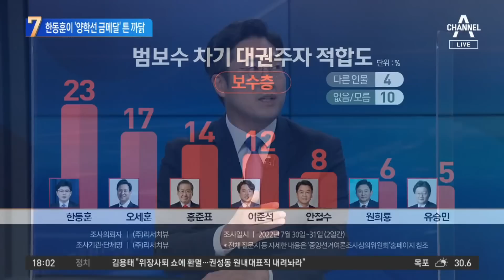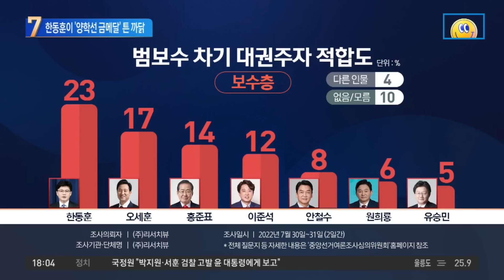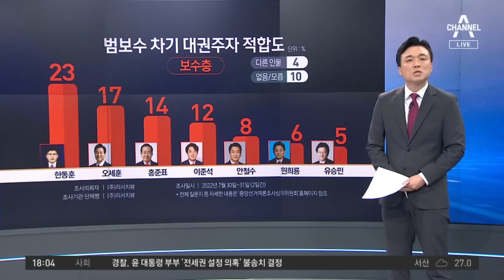신임검사들 교육한 한동훈, ‘양학선 금메달’ 영상 튼 까닭 | 뉴스TOP 10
신임검사들 교육한 한동훈, ‘양학선 금메달’ 영상 튼 까닭

■ 방송일 : 2022년 8월 2일 (화요일)
■ 진행 : 김종석 앵커
■ 출연 : 서용주 더불어민주당 상근부대변인, 이현종 문화일보 논설위원, 전예현 시사평론가, 최병묵 정치평론가

[김종석 앵커]
어제 신인 검사 17명을 마주한 모양이에요? 한 장관이? 여기서 정의와 상식인 직업이 잘 없다. 그런데 ‘이 직업이 참 괜찮은 직업이네’ 하고 생각했던 지점이 바로 검사다. 부모님 이야기도 했고요. 또 본인 스스로가 검사 생활만 쭉 했기 때문에 자긍심이 조금 대단한 거 같아요?

〈평일〉
08시 50분 김진의 돌직구 쇼
12시 00분 뉴스A 라이브
17시 20분 뉴스TOP10
19시 00분 뉴스A

〈주말〉
12시 10분 토요랭킹쇼·뉴스A 라이브
19시 00분 뉴스A